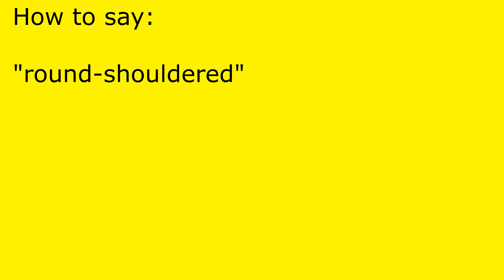How to pronounce round-shouldered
round-shouldered pronunciation.